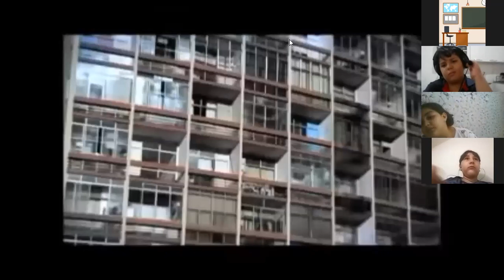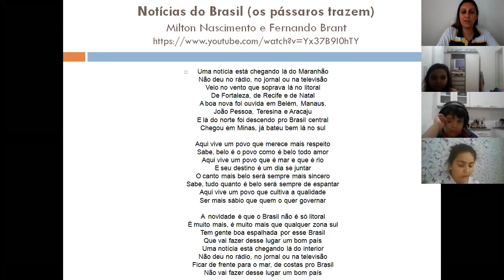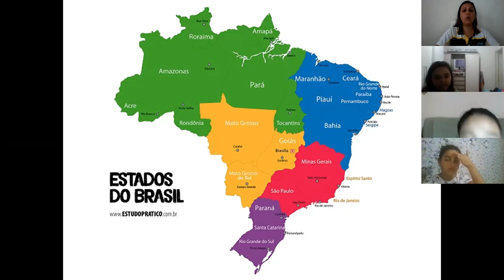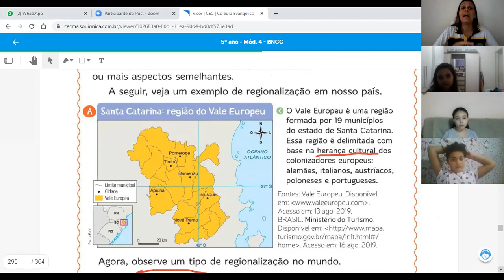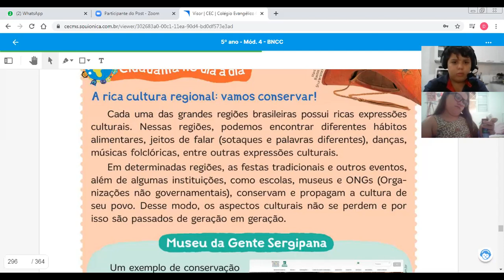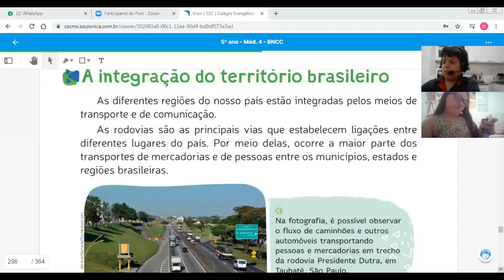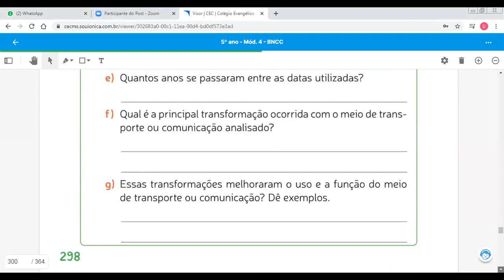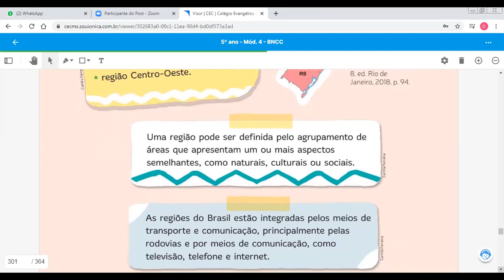5º ANO GEOGRAFIA 09 11